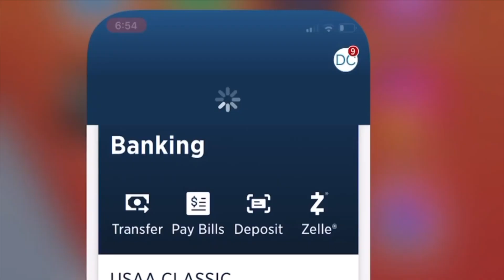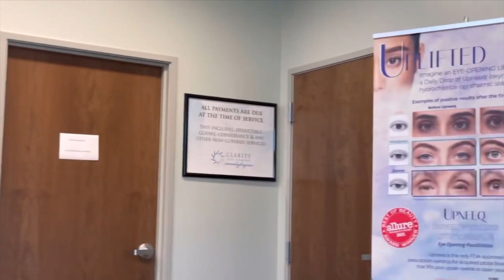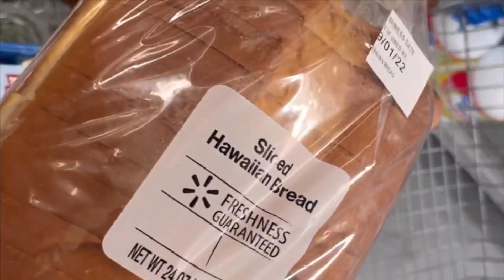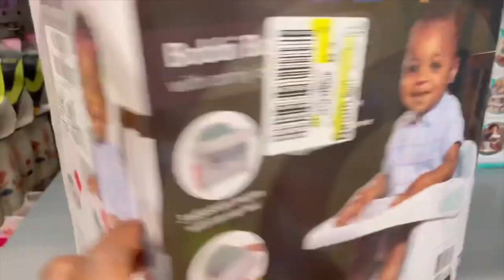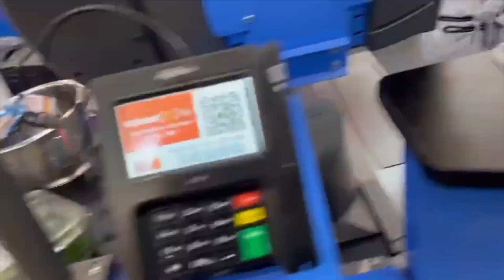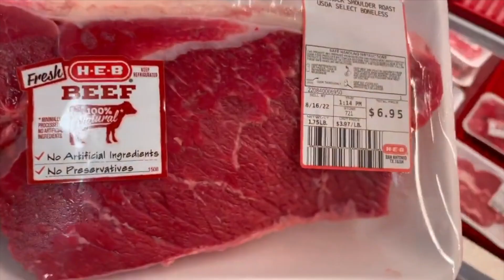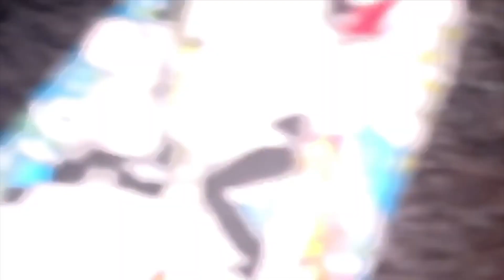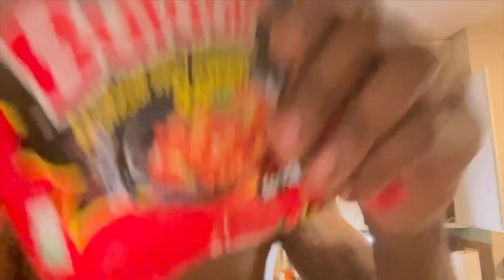WEEKLY VLOG: VA Appointments, Walmart Haul, New Cooking Videos, Productive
90 more days in the army cannot come fast enough. I'm ensuring that I got to all my appointments before getting out. i hope you all like the cooking videos because more are on the way.